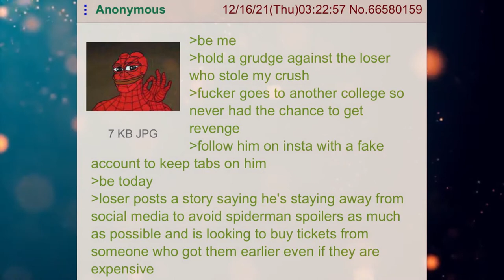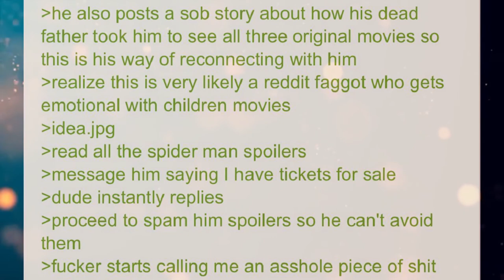Funny Greentext Stories: Anon Spoils Spiderman (/b/)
No spoilers here though!

Current Patreons:
Toby Hrncir van metre
Marder301
Lee Smith
Jeffavious 357
The Gerg
Travis  Ford
Valek Azogoth
sleepyboi Snorlax
AFishWithATopHat
Joshua Gilbert
Signlesss
Dooj
happyrex
Olotumal maury
Kekken
Space Phoenix
Andreas Paulsson
Nikki
H-Town_F2
Frayo
logan
Mark Theunis
Jazmin Gutierrez
LostFeathers
Jacob Collier
quinn
Drunkenhobod
Civer
Slackers United
Jonathan Van Sickle
Patryk P
Knut Breitschuh
William The Raven
Blacksun
Joaquin Rincon
Jamal Leslie
Matthew Hyland
SamiBean
Jackster daniels
Harbacious
Austin Hunter Ahrens
Jordan Stoll
tyler evans
Justin Newsome
MikeHuntforMayor
Diana
Rei 3155
imadethistopost
Kronos
Tdawg198
Obsidian
conor duffy
Lobo56789
Steven armes
DesertSpyder127
S55
Cody Needham
Dracaun
Karakal
markoatonc
CatDaddy
Devin Mason
Jorttovoy nunya
Davan Krueger
Sami Luhio
Derrick Young
John whall
liam johnston
Patrick Mcgreevy
N8
Cho
Gary Carlson
Jason Nicholas Bacon
Troy Kivlin
Samuel king
Nathan Riek
Nikolous Rice
Dwavenminer
Daddy Jesus
Nick Hatley
Daniel Gartin
Jeromy Carmickle
Jeffrey hedlund
RUBEN
Tanner Ryan Jollet
Dan Chadwick
Dionysus
Wolflet
Midnight Harbinger
Joel Nikula
Erick Jaquez
Elitedrone
Simon Ellison
Stephen Dower
TheGearsAreDead
laurine manigat
Elim Tevir
Micky
Raymond Demara
Christopher Heredia
David Arva
Logan Herron
John Weaver
Malovich
Silvan Fricker
austin
Mr. Karlsson
Jonathon Chasteler
Cloodden
genomephilanthropist
boone stover
Thobias Ã¥man
C Fern
TheBadassForunnerElite
oliver Pettersson
John Arians
eistee9683 .
Jeff Kaiser
Purple Magi
Matthew
Mr. NoNameA2601
William Howard
Andre Tolmich
Blighty
saber154
Cameron
Felipe Agudelo
juan ruvalcaba
Davin Smith
chaoticPopo
Vanopolis
chzoe warford
Javier E
Mr.Monical
Darian Viveiros
Kimball Boyd
but span
Enterprise
Tradainian
C Slimm
Quakes
daniel mayo
Adrian IwaÅ„ski
Lux_Imperia
Rusty Shackleford
Tech Priest Toaster
Thirteenth Angel
Drakos
john
JordKriger
Nathaniel Krauss
Namel909
Devara Saira
Sturlaugur Arnar Kristinsson
Michael Morse
PATRICK JAN JOSUA DAVIDSEN
NightVision
Nathan west
Tyler John Williams
DragenDragoon
OTTO DBS Gaming
Danial Zujkowski
eyes downfield
king vice
Roy Nicolaysen
DebautcheryDecanter
Dragonking
Riokan
Juliano De Luca
Brice Abbott
the sober viking
Arin Storm
Richard Green
CLOROX D VIKING
Wln424
Viridity one
ShadaePrajschet
Spencer Smith
jordan simmons
some wierd guy
Chandler Riley
Thomas Panis
John Meek
turnip hunter
shadow sword001
Jim Flint
koollman
Dank Matter
Alex Farmer